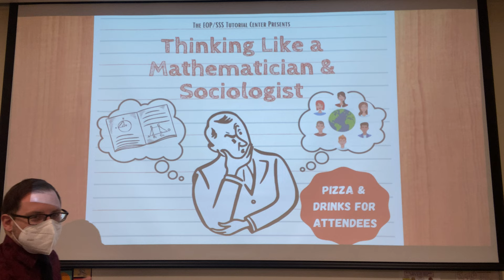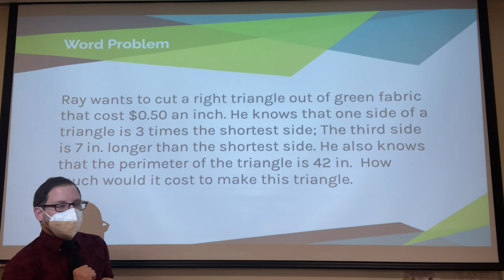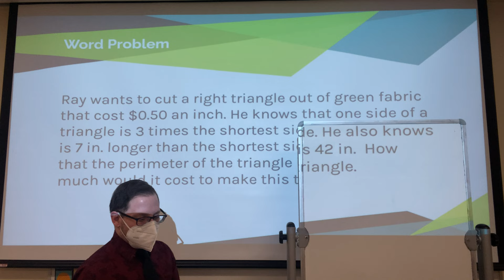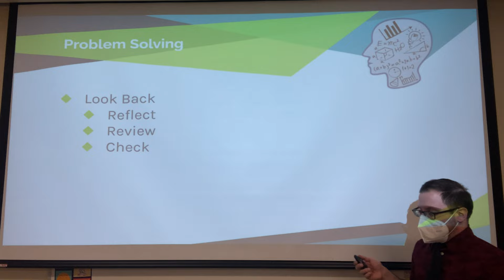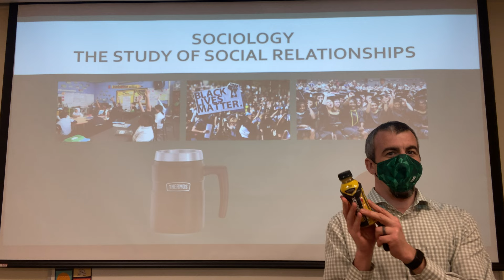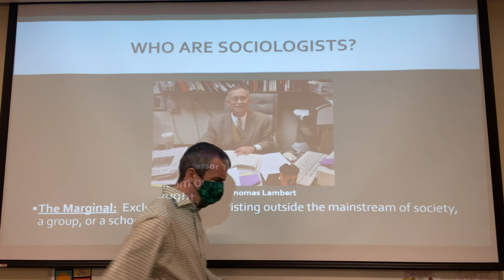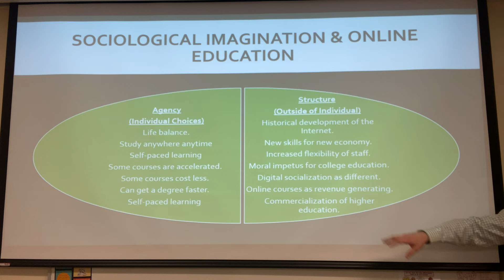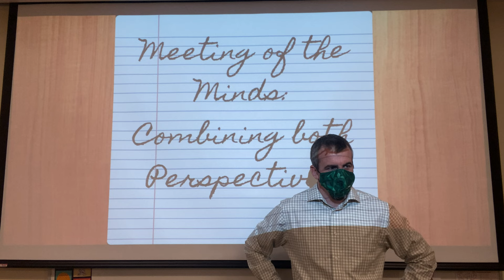(22-02-16) How to Think Like a Mathematician and Sociologist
"How to Think Like a Mathematician and Sociologist" is part of the EOP and SSS workshop series held at Binghamton University on February 16, 2022.  This workshop focuses on the thought processes, strategies, and worldviews that mathematicians and sociologists regularly utilize when approaching problems.

This workshop was headed by Dr. Ryan Mead, who has been teaching sociology for over 12 years, and Raymond Fryc, who has been a math instructor for over 10 years.